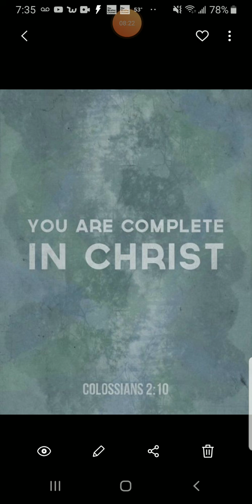Just something to think about!?❗